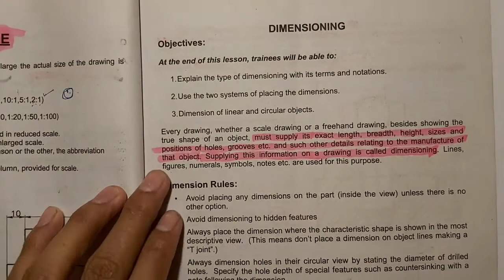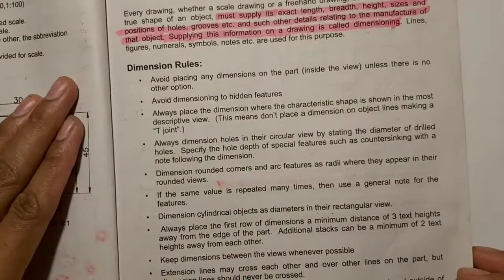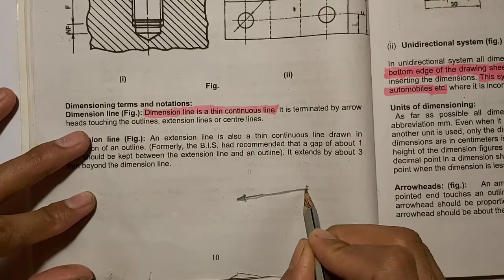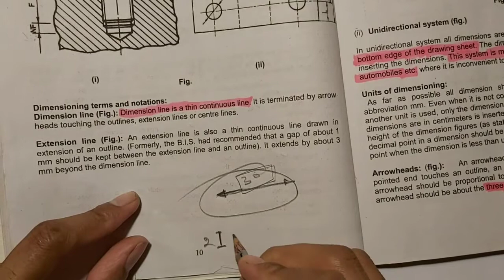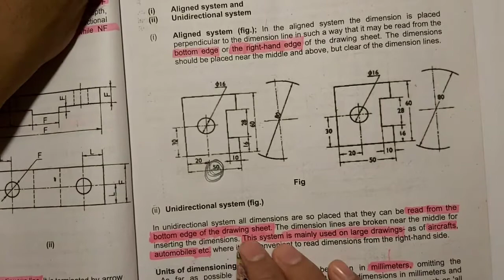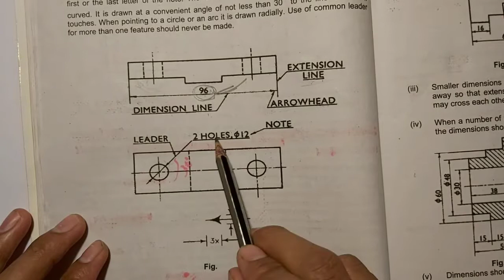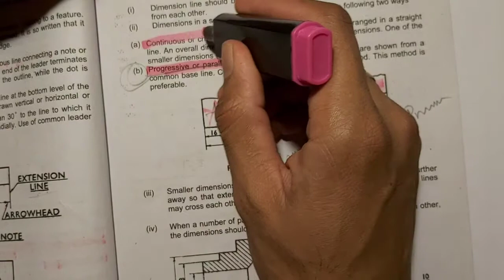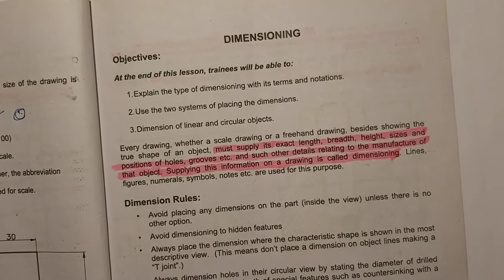How many types of Dimensioning?Explain different types of dimensioning?how many types dimensions?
ISRO  !! DRDO !! ALP !! NTPC !! HAL !! DMRC !! SAIL !! NAL !! BHEL !! GAIL !! NMDC !! OFB !!

/experience.aspx

AMAZING GYAN TECH *
Is tha most widely used platform Whare You
Can See Latest Requirement Details &  Most  knowledgeable videos about  all types of Students like 10th , +2 , +3 , Diploma , B tech , and ITI candidates , &   CNC Milling Operator Needs Videos .